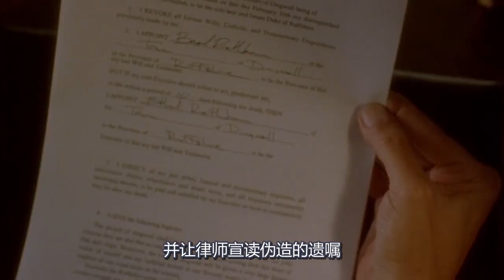狗狗因为太忠诚，得到了主人的亿万遗产，还当上了高贵的公爵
电影、影视、奇幻、喜剧、剧情